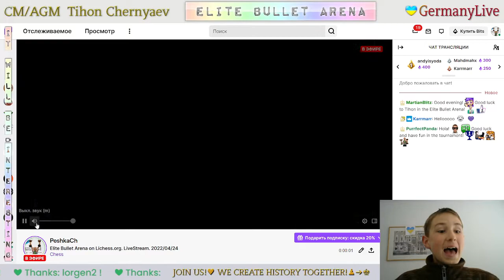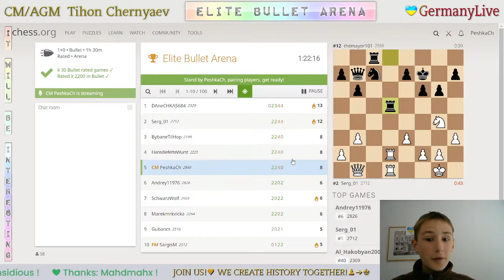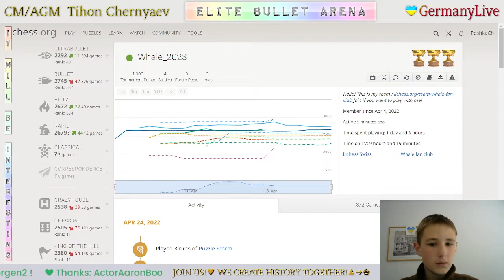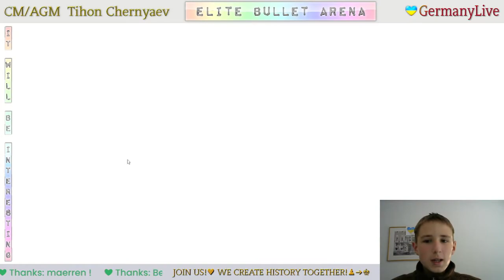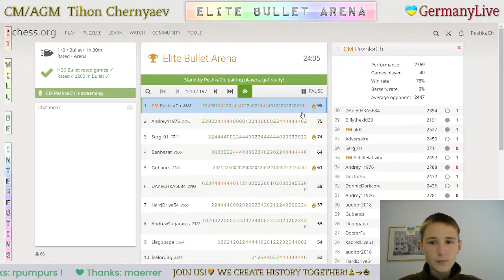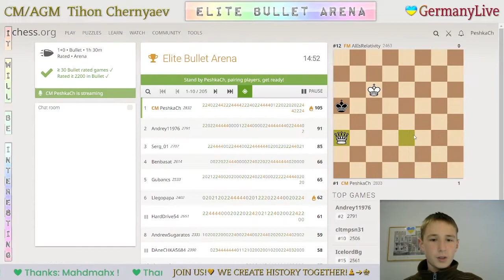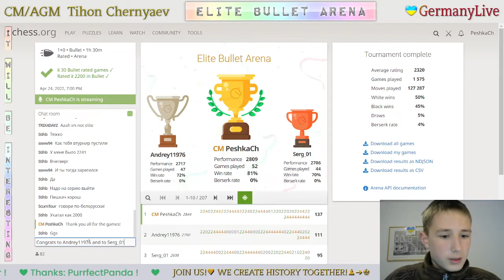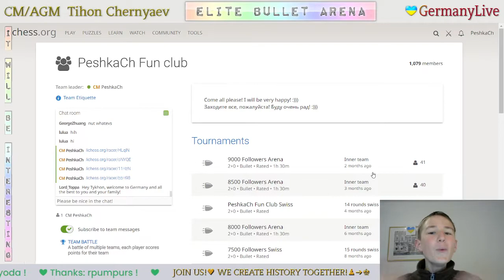CHESS. Elite Bullet Arena on Lichess.org. LiveStream. 24/04/2022